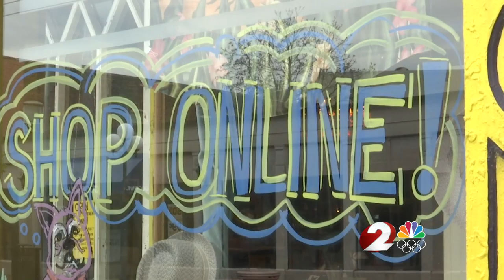Downtown Dayton grant